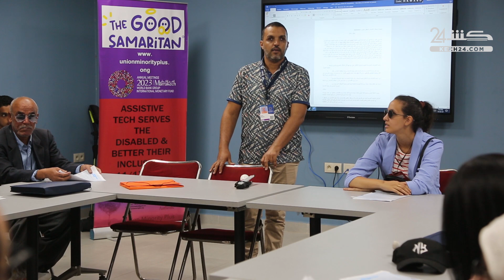اجتماع بمراكش يدعو لضمان حق المكفوفين في الولوج للخدمات البنكية دون تمييز